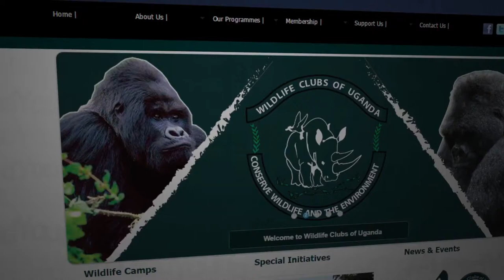Gladys Kalema Zikusoka From Wildlife Club to Conservation and Public Health